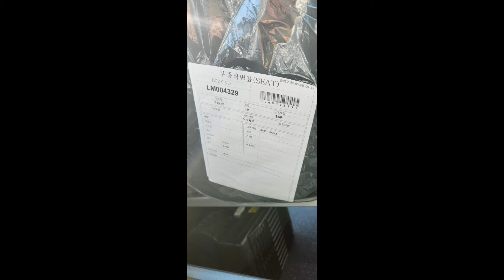부산시내버스 태진여객 신차출고 (1703호 외 1대)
--- 의교 클럽 네이버 카페 ---

의교클럽에 대해 궁금하신분은 아래 링크!

더 많은 교통정보 가 알고 싶으신분은 아래 링크!

본 체널에서 하는 방송관련 공지가 궁금하신분은 아래 링크!

이거 무슨 맵이지? 궁금하신분은 아래 링크! (*비세라 클린업 디테일 한정)

--- 의교 클럽 커뮤니티 ---

👍 영상을 시청 해주셔서 감사합니다.👍